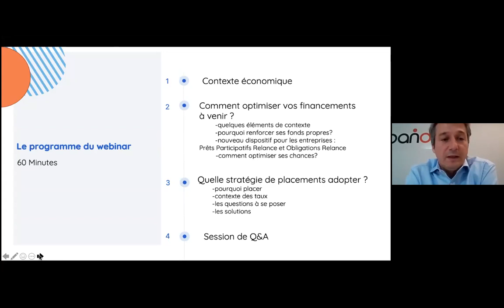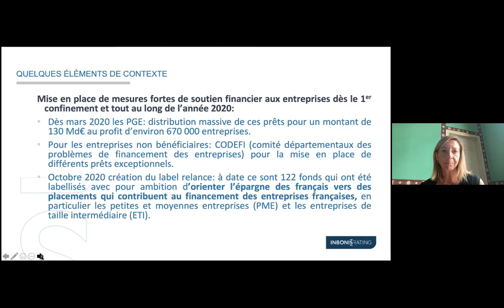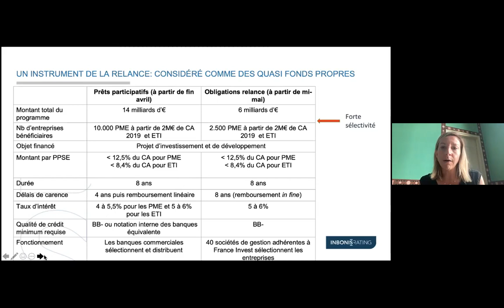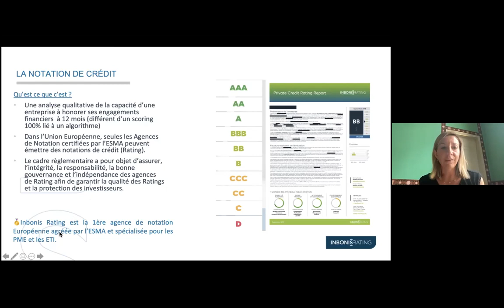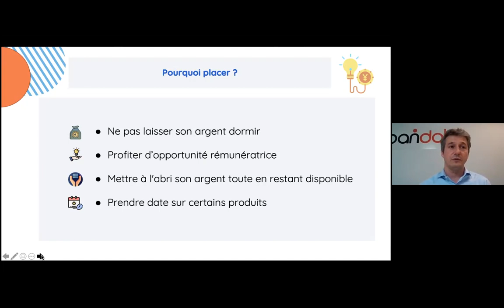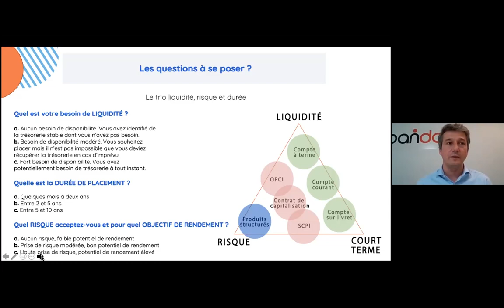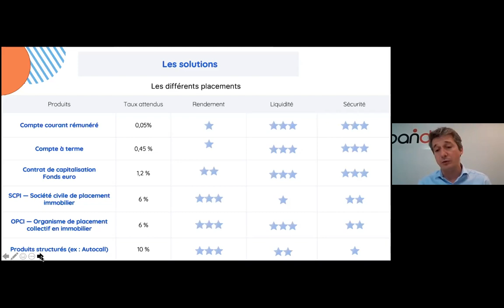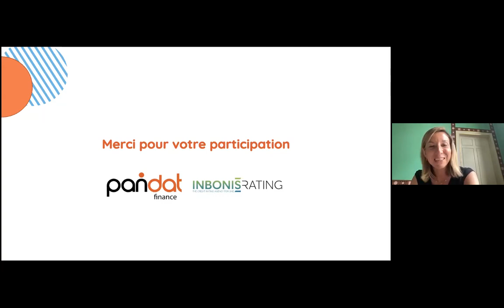Webinar PME ETI : la reprise d'activité, ça se prépare !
Les experts de Pandat Finance et d’Inbonis Rating vous aideront à bien préparer les différents leviers financiers pour réussir le démarrage de votre activité !